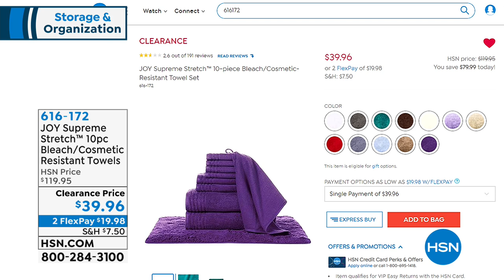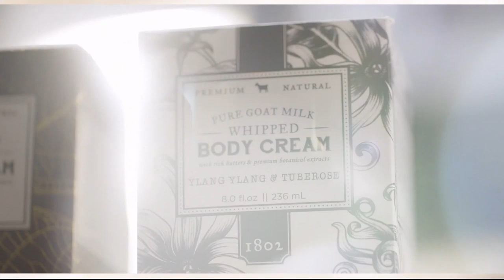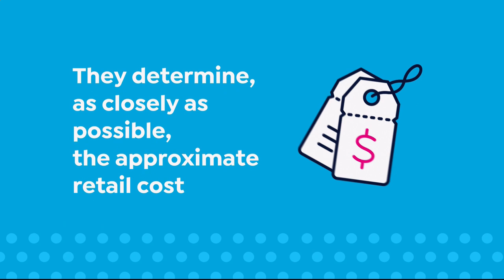HSN | Storage & Organization 03.13.2019 - 07 PM